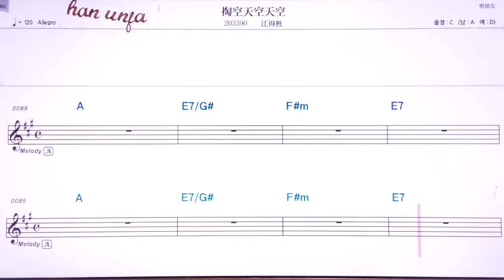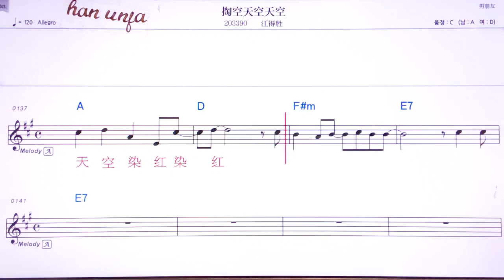💖타오쿵띠앤쿵/장더썽 👍MR,유투브 노래방,가라오케 악보 코드 가사 ,Karaoke,반주